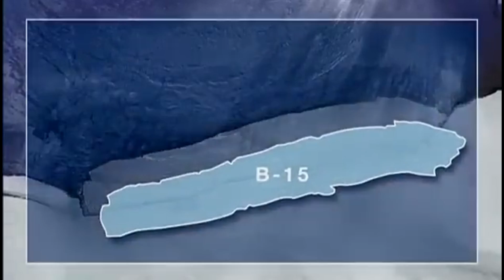Dangerous Cave Diving Expedition in Antarctica Gone Wrong | Team Dives into Huge Iceberg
Some people seek adventure by climbing rugged mountains or traveling to remote countries. For Jill Heinerth, it’s diving into the ocean’s depths. Heinerth is one of the world’s top cave divers. She has spent decades exploring submerged caves around the world and is the first person to dive deep into an Antarctic iceberg. Heinerth’s dives typically blend adventure with the pursuit of scientific discovery, and she often collaborates with biologists and hydrogeologists on her underwater explorations. Sea caves are still largely uncharted territory — and difficult environments to explore.  In 2000, Heinerth lead a National Geographic diving team to make the first cave dives inside the largest piece of ice ever seen on our planet. The B-15 iceberg had calved from the Ross Ice Shelf in Antarctica, and we were drawn to explore this gargantuan iceberg.  This will be Jill's most dangerous and disastrous expedition in her illustrious career.

0:00 Introduction
0:45 Antarctica
2:09 Jill Heinert & Team B-15 Iceberg Cave Dive Expedition
17:47 Conclusion/Survival Tips